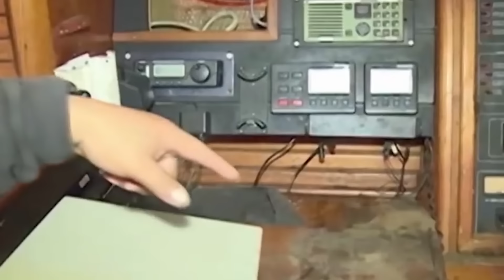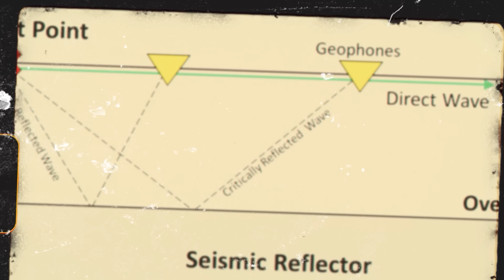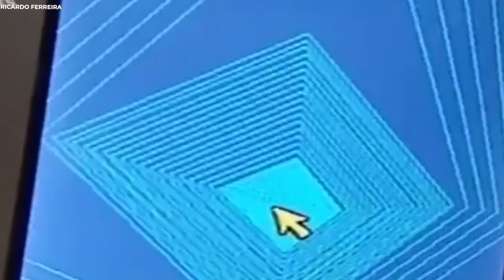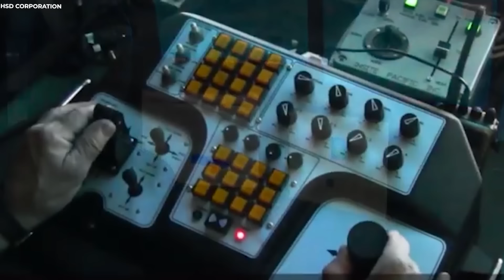¡ÚLTIMA HORA! Marinero Descubre Algo Escalofriante En Medio Del Océano Por Accidente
Los océanos del mundo permanecen en gran parte inexplorados, ocultando una gran cantidad de misterios y tesoros inesperados bajo sus profundidades. Bajo las tranquilas aguas superficiales, vastas extensiones del fondo del océano albergan antiguos naufragios, formaciones geológicas esculpidas a lo largo de milenios y diversos ecosistemas repletos de vida aún por documentar. Las exploraciones en estos reinos profundos han descubierto especies nunca antes vistas, revelando adaptaciones biológicas a la presión extrema y la oscuridad. Los descubrimientos arqueológicos, desde ciudades hundidas hasta artefactos perdidos, ofrecen una visión de civilizaciones olvidadas hace mucho tiempo. Además, los avances tecnológicos en robótica submarina y mapeo de sonar continúan ampliando los límites de la exploración, revelando nuevos paisajes y fenómenos que desafían nuestra comprensión del mundo marino.